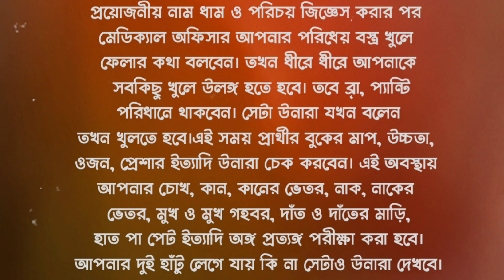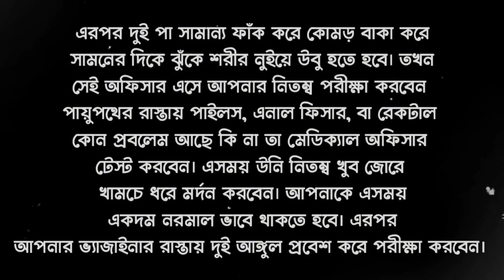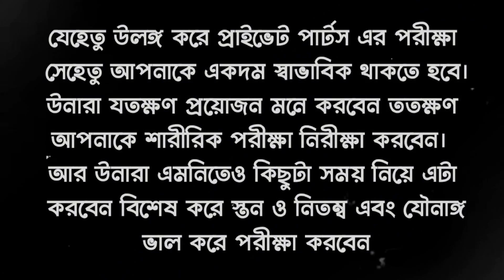সেনাবাহিনীতে মেয়েদের এবং ছেলেদের মেডিক্যাল কিভাবে হয়?গোপনাঙ্গ পায়ুপথ কিভাবে পরীক্ষা হয় ২০২৪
আজকে_সেরা প্রশ্ন_2024
সৈনিকদের করে_ট্রেনিং_কয়_মাস_২০২৪
পুলিশে_মাঠে_কি _কি_করানো_হয়
ফায়ার_সার্ভিস_এর_মাঠের_প্রশ্ন উত্তর
র‍্যাব ভিডিও_২০২৩
র‍্যাবের পরীক্ষা_২০২৪
র‍্যাব_ট্রেনিং_ভিডিও২৩